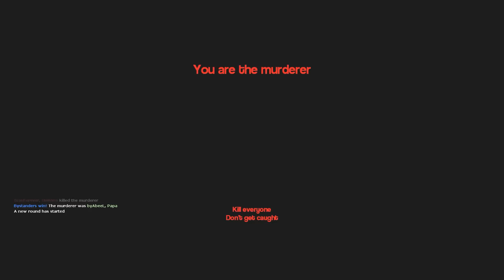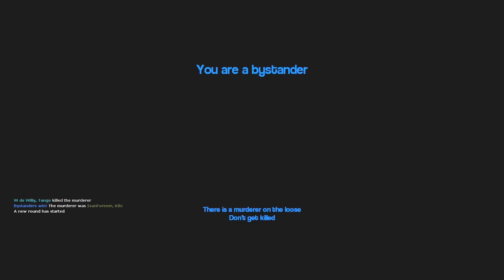COSAS DEL DESTINO XD - Murder Garry`s Mod - C/ Willyrex, AlexBY11 y byAbeeL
Participantes